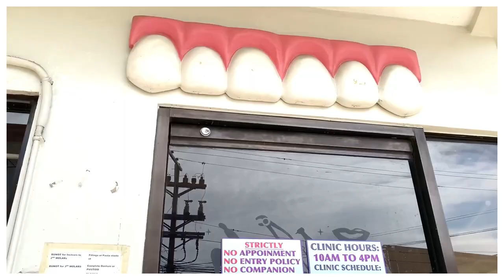BRACES ADJUSTMENT DAY and Meet my Toothfairy| Kharylle Kenoh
MEET MY TOOTHFAIRY + BRACES ADJUSTMENT DAY | Kharylle Kenoh
Polish Dental Clinic, Camins Road, Zamboanga City, PH
Hey, guys! In this video, I am sharing a portion of the times where I usually do my monthly check-ups/appointment with the Toothfairy. :) She has been the taking good care of my smile and teeth all this time! hihihi. At the moment, my teeth are going througha  phase where it has to experience SEPANX lol. Watch this vlog to know more and MEET THE TOOTHFAIRY.
Planning to get that next dental appointment? You now know where to go :)

Kharylle Kenoh is a Zamboanga-based Vlogger. She is a University Instructor whose love and passion for videography/photography has been extended to this platform.